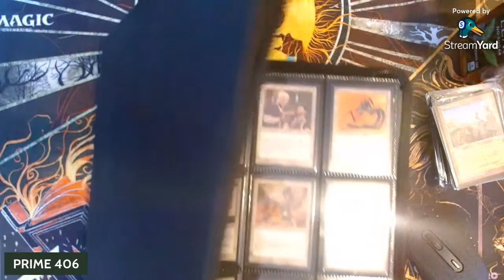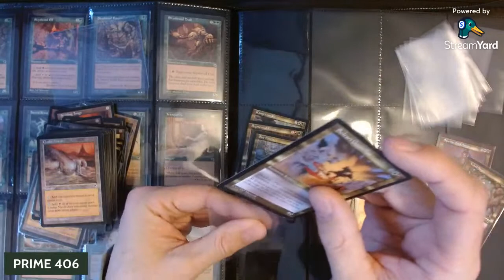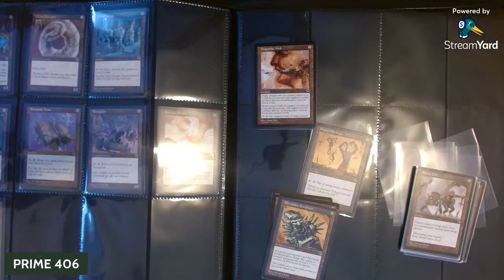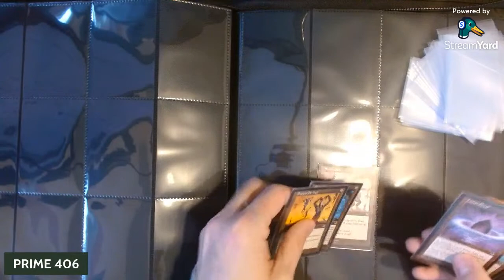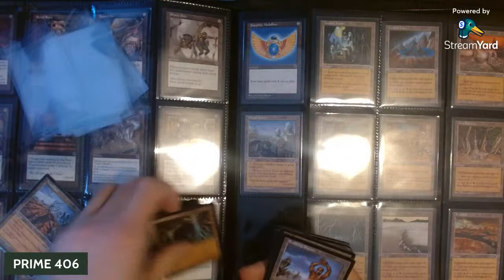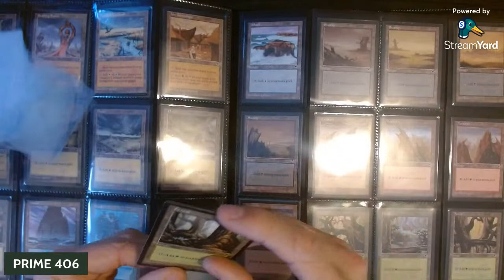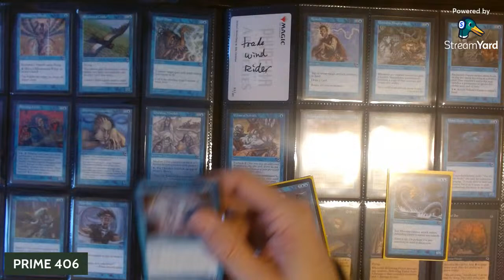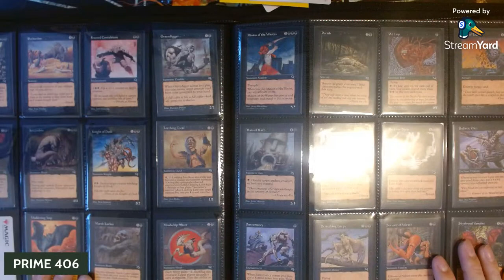Lets finish the Tempest binder